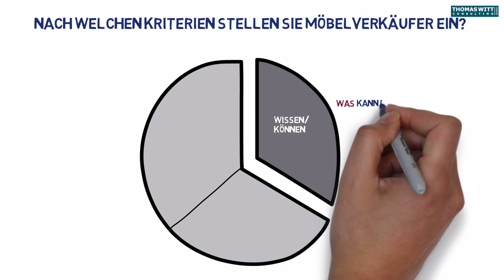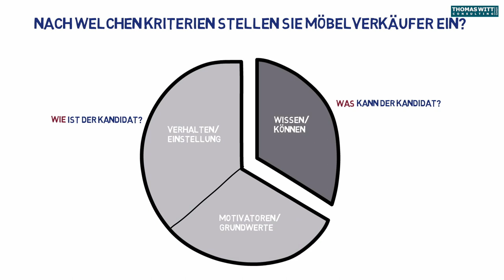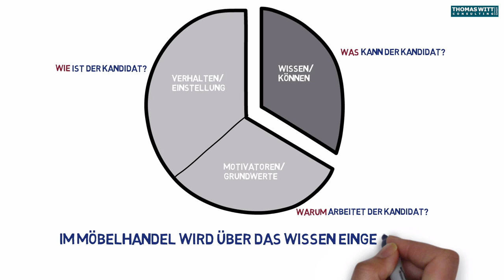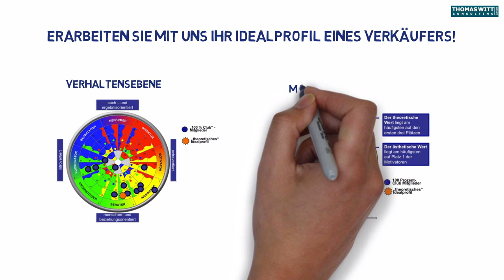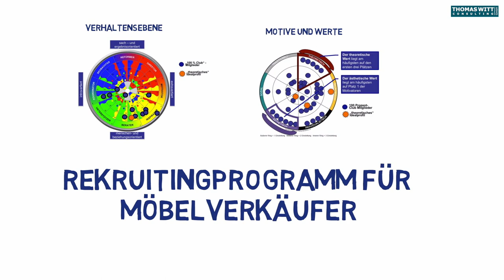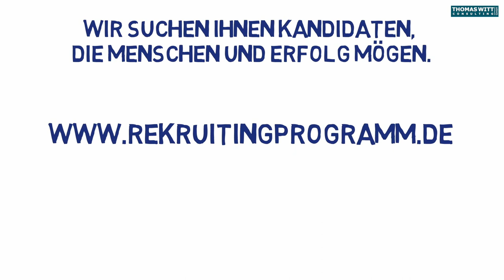Nach welchen Kriterien stellen Möbelhändler Möbelverkäufer ein?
Nach welchen Kriterien stellen Sie Möbelverkäufer ein? Grob gesagt, können Sie auf drei große Bereiche gucken:

Einmal, das Wissen. Was weiß derjenige, und welche Fähigkeiten hat der? Hat der schon mal Möbel verkauft? Kann er planen? Kann er mit Planungstools umgehen, beherrscht er Karat oder KPS? Das heißt: Wissen. Was kann er eigentlich?

Dann ist ein wichtiges Kriterium: Wie ist dieser Mensch? Wie ist der auf deiner Verhaltensebene? Ist das jemand, der Menschen mag? Ist das jemand, der aus dem Kontakt mit Menschen Energie zieht, oder ist das jemand, der sich vor Menschen eher zurückzieht, und gar nicht so gerne neue Leute kennenlernt? Ist es jemand, der eher zielorientiert ist und abschlussstark, oder ist es jemand der eher Menschen- und beziehungsorientiert ist? Diese Kriterien nennen wir die Verhaltenskriterien. Wie ist dieser Mensch?

Der dritte Bereich ist die Motivations- und Werteebene. Was motiviert diesen Menschen? Was ist sein Treibstoff? Was führt ihm Energie zu? Wofür arbeitet er? Findet er es einfach schön, Leute mit tollen Einrichtungen glücklich zu machen? Das ist das ästhetische Motiv, oder ist es jemand, der ein ökonomisches Motiv hat, das heißt, der unbedingt gewinnen will, unbedingt den Kunden aufschreiben will, unbedingt die Provision haben will? Es gibt eine Handvoll von Motiven, die man relativ gut durch Standardverfahren rauskriegen kann. Das ist die Antwort auf die Frage: Warum arbeiten Menschen? Fünf Leute können denselben Job machen, aber aus unterschiedlichen Motiven. Und wenn Sie Leute einstellen, deren Motive damit zusammenpassen, was sie in dem Arbeitsplatz kriegen, tun die sich natürlich wesentlich leichter. So, jetzt haben wir hier die drei großen Bereiche: Was kann der? Was weiß er? dann: Wie ist er Mensch auf einer Verhaltensebene? Und: Warum arbeitet der? Was ist sein Treibstoff, seine Motivation, seine Werte? Wonach wird im Möbelhandel normalerweise gegangen? Was kann der? Ich sage immer, die Leute werden über ihr Wissen eingestellt, und über ihre Einstellung ausgestellt. Das Wissen sagt: Der hat schon mal verkauft, kann Karat, super, ich nehme den! Und nachher, nach 3, 4, 5 Monaten, oder nach 6 Monaten, nach der Probezeit wird gesagt: Ja, aber die Einstellung, die sich im Verhalten und in der Werteebene, der Motivationsebene zeigt, die passt nicht. Das heißt: Nach dem Wissen eingestellt, nach der Einstellung ausgestellt. Das ist das, was im Möbelhandel normal ist. Das andere ist: Ja, ich verlasse mich da auf mein Bauchgefühl, bei den Vorstellungsgesprächen. Dazu habe ich einen relativ krassen Merkspruch, Sie mögen mir den bitte entschuldigen. Die Hauptaufgabe des Bauchs ist Scheiße zu produzieren. Das heißt, als Entscheidungsfindungsinstrument für relativ komplexe Entscheidungen, wie, passt dieser Mensch zu diesem Job, taugt der Bauch überhaupt nicht. Und es ist 100fach in Studien erwiesen, dass selbst Top Recruiter, also Leute, die nichts anderes machen, sich nicht auf ihren Bauch verlassen sollten. Worauf sollten Sie sich tatsächlich verlassen? Haben Sie ein klares Bild davon, wen Sie suchen, auf der Verhaltensebene, und auf der Motiv- und Werteebene? Dieses klare Bild können wir mit Ihnen in einem Vormittag erarbeiten. Sie, zusammen mit Ihrer Führungsmannschaft, das ist ein kleiner Workshop. Danach haben Sie ein sehr, sehr genaues Bild, wie Ihr Topverkäufer aussieht, von der Wissensebene mal abgesehen. Kann er Möbel verkaufen, oder kann er nicht Möbel verkaufen? Aber welcher Verkäufer passt zu Ihnen? Wenn Sie dieses Idealprofil haben, können Sie natürlich auch Ihre Verkäufersuche auf dieses Idealprofil zuschneiden und in den Interviews, die sie führen, genau diese Sachen abtesten.

Im kostenfreien Verkaufskurs für Möbelverkäufer stellt Thomas Witt die Treppenmethode für den Möbelverkauf vor

61118 Bad Vilbel